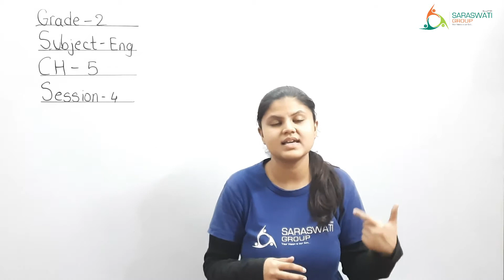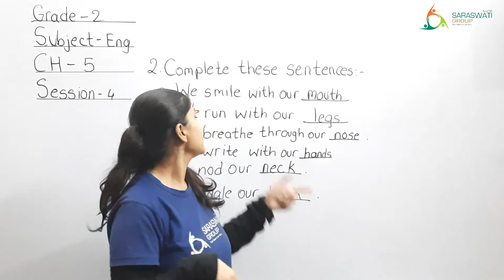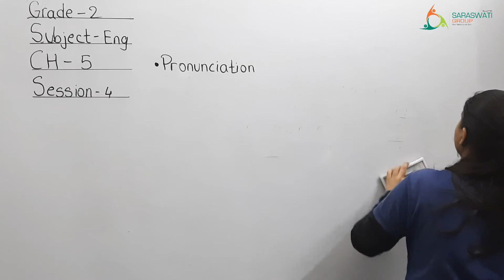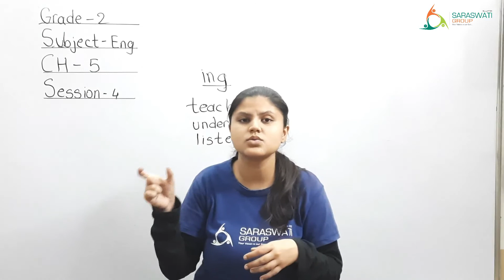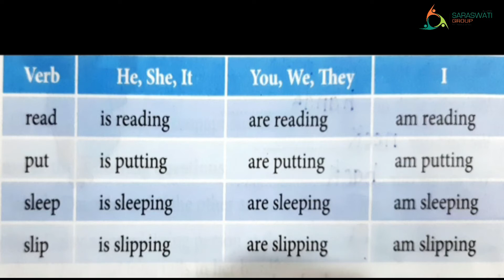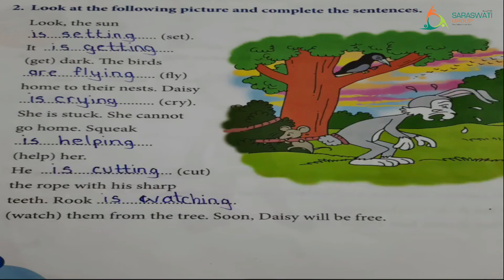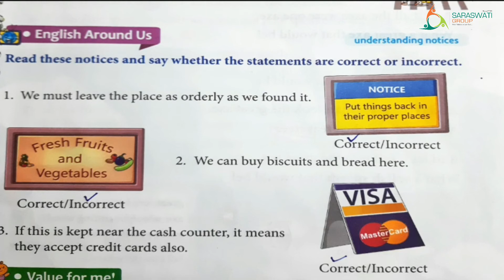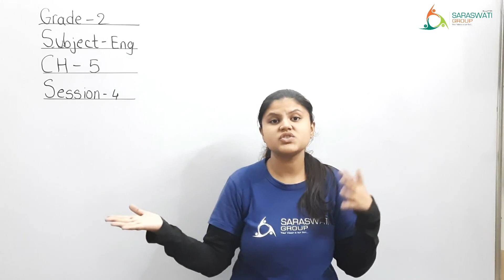ENG II Grade 2 II CH 5 II Session 4 II Date 16 12 20